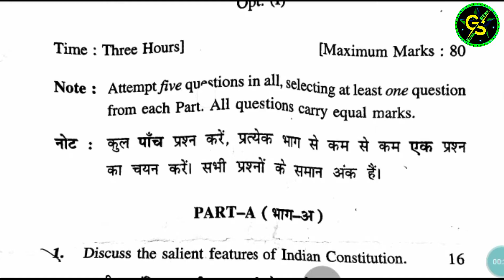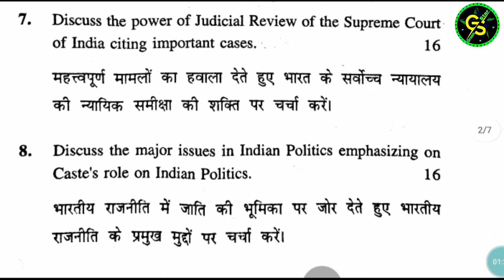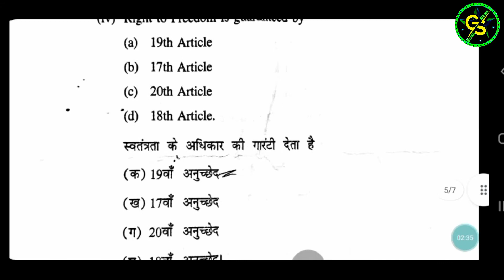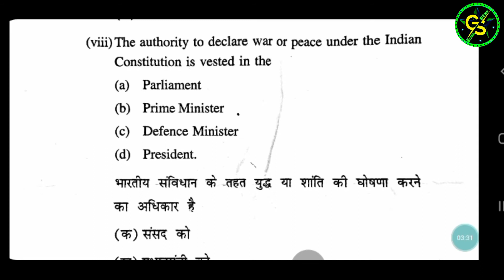BA 2nd Year Private Annual System Political Science Kuk 2022 Question Paper Indian Govt. Politics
BA 2nd Year Private Annual System Political Science Kuk 2022 Question Paper  Indian Government and Politics
Green Star